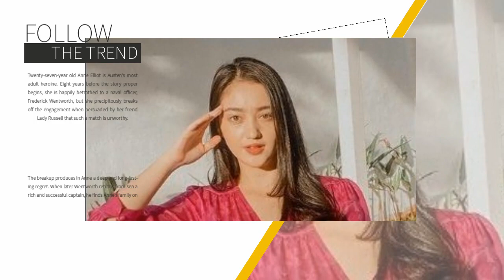Spesial Aku Jatuh Cinta 15 Juli, Kevin Alana Menikah! Sudah Siapkah Kalian Menjadi Saksi Keduanya??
rayn terbarunya rcti family raynwijaya family tersanjungtheseries rara # .Spesial Aku Jatuh Cinta 15 Juli, Kevin Alana Menikah! Sudah Siapkah Kalian Menjadi Saksi Keduanya??.
rayn ranty alamat rayn#putriuntukpangeranrcti cahayaterindah indonesia india artwork rayn ranty ranty ranty rayn rayn.Spesial Aku Jatuh Cinta 15 Juli, Kevin Alana Menikah! Sudah Siapkah Kalian Menjadi Saksi Keduanya??. rayn ranty ranty ranty ranty ranty raynwijaya raynwijaya kabarhariini terbarunya jodohataubukan ranty rayn keluarga anakjalananreborn antvkeren cintasejatikeluargaternama sctv rayn ranty ranty rayn livestream pada artis ranty rayn kabarterpopulerhariini ranty rayn kabarterpopuler VerrelBramasta ranty pupuloves terbaru verrelbramasta#Terbaru ranty ranty Rara lovers rara#Rayn rantymaria kabarterbaru kabarterkini rantymari RaynWijaya#ranty rayn keluarga ranty tersanjungtheseries rayn putriuntukpangeranrcti pada keluarga di terbarunya terkini ranty rayn keluarga terpopuler alamat cahayaterindah anakjalananreborn rayn alamat pada dan kabarhariini ranty rayn rantymaria rayn ranty.Spesial Aku Jatuh Cinta 15 Juli, Kevin Alana Menikah! Sudah Siapkah Kalian Menjadi Saksi Keduanya??.